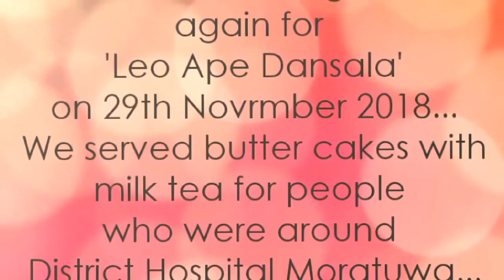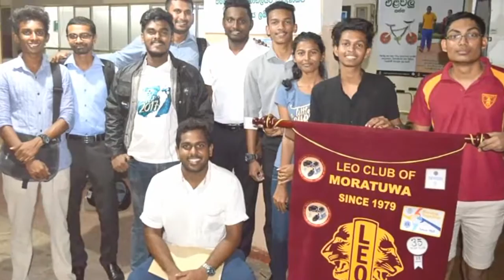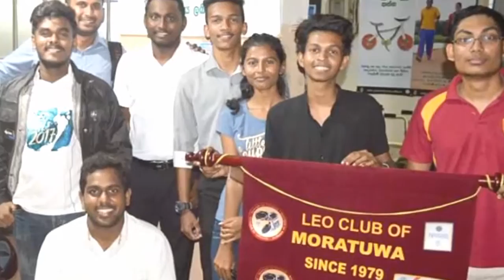ලියෝ අපේ දන්සල 03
Leos of Moratuwa gathered again for "LEO APE DANSALA" on 29th - Nov - 2018. We served Butter Cakes with Milk Tea for people who were arround District Hospital Moratuwa. Project was grand success with the Leadership of club treasurer Leo Akila Buddhika.